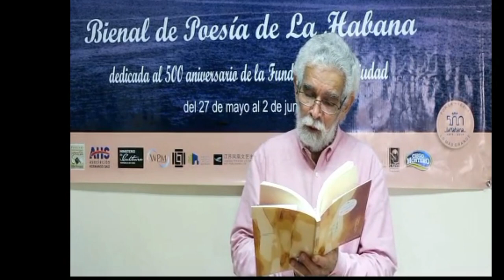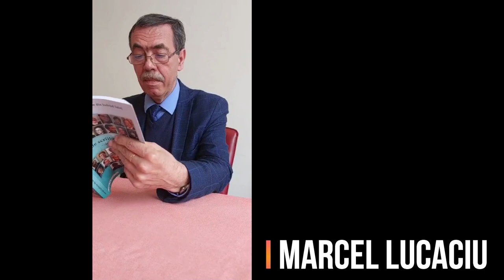Recitaluri de poezie-„Primăvara Poeziei/ A Költészet Tavasza/ Spring of Poetry” (3)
22-a ediție a Festivalului internațional „Primăvara Poeziei/ A Költészet Tavasza/ Spring of Poetry”